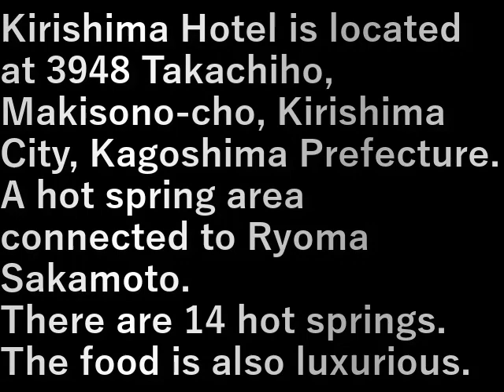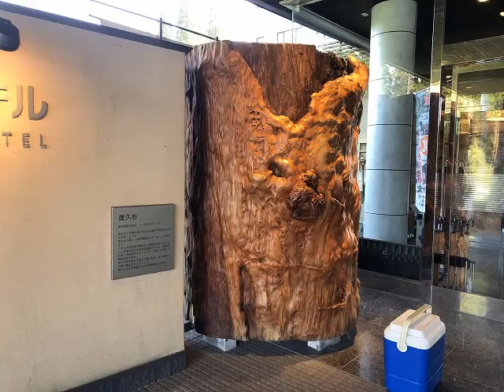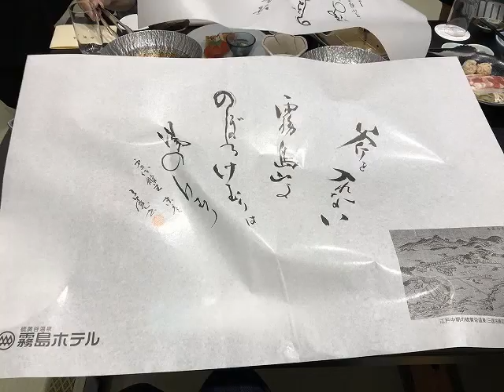九州旅行車旅・番外編6.霧島ホテル(2023.8.11) Kyushu travel car trip, extra edition 6.Kirishima Hotel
霧島ホテル、鹿児島県霧島市牧園町高千穂3948にある。
坂本龍馬ゆかりの温泉地。
１４の温泉がある。
食事も豪華。

Kirishima Hotel is located at 3948 Takachiho, Makisono-cho, Kirishima City, Kagoshima Prefecture.
A hot spring area connected to Ryoma Sakamoto.
There are 14 hot springs.
The food is also luxurious.

設備屋の適当田舎暮らし